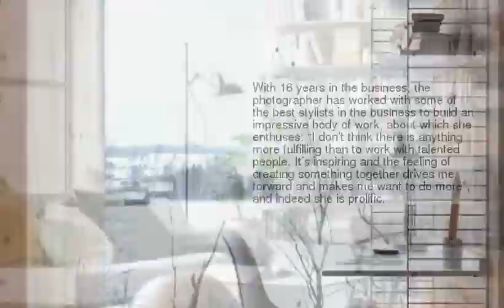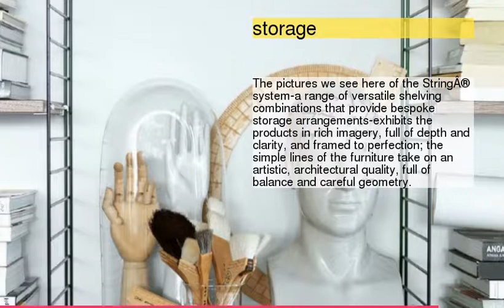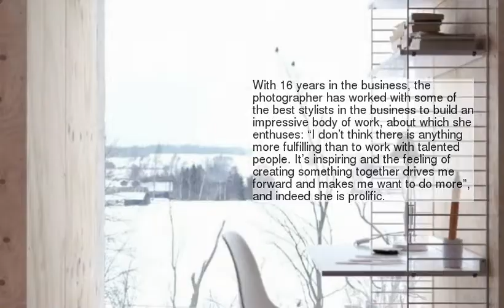Photographing For Catalogs: Petra Bindel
be creativo
1 :
2 :
3 :
4 :
5 :
6 : storage
7 :
8 :
9 :
10 :
11 :
12 :
13 :